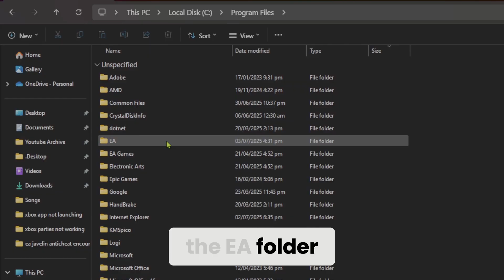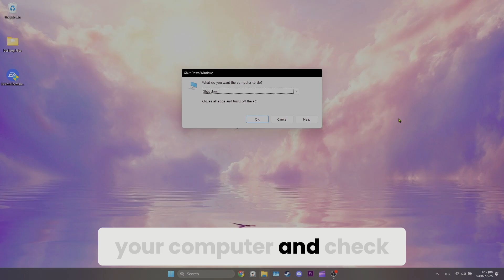EA Javelin Anticheat Encountered An Error [FIXED] | Fix For All EA Games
Here's how to fix ea javelin anticheat encountered an error in 1 min only. In this video I showed you how to fix ea javelin anticheat error with easy steps.

Video Parts:
00:00 Intro
00:05 how to fix ea javelin anticheat encountered an error
01:02 Outro

I hope one of this video solves your ea javelin anticheat encountered an error problem.